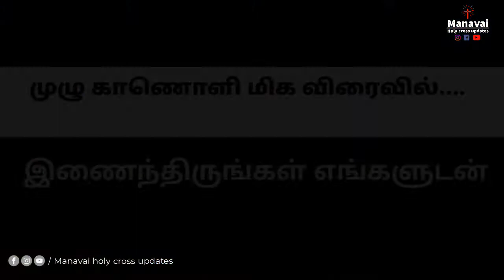இதுஅடிமை சமூகம்| உரை முன்னோட்டம்| Fr.Sagesh talk |Maarsha|thoondil iyakam|fisherman|Tuticorindiocese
முழு காணொளி மிக விரைவில்.
இணைந்திருங்கள் எங்களுடன்